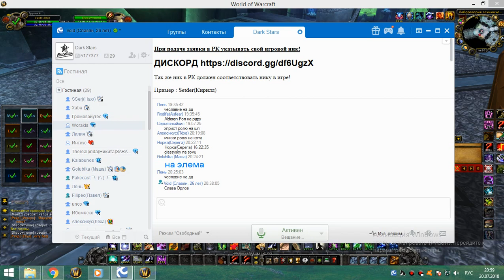2я часть обычки пятница 20 07 18